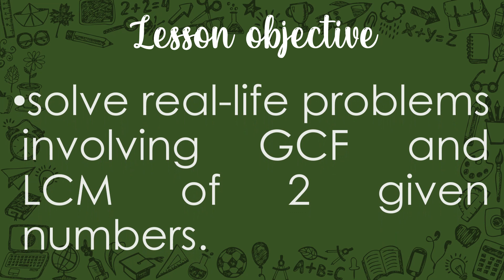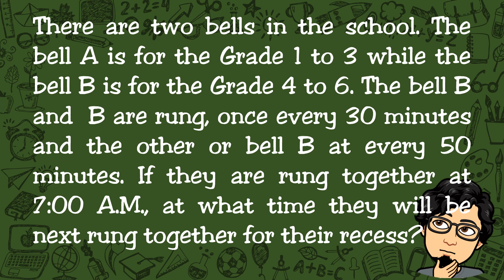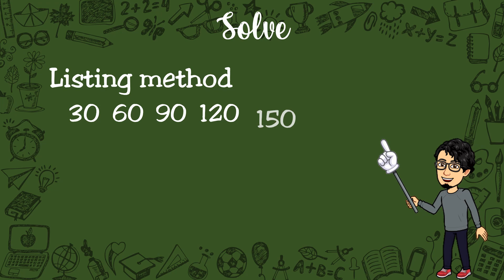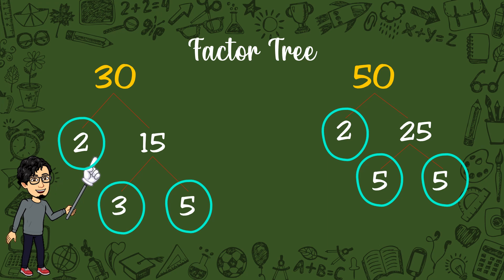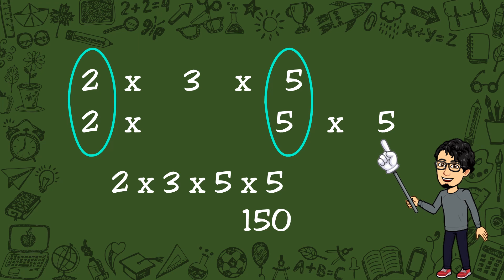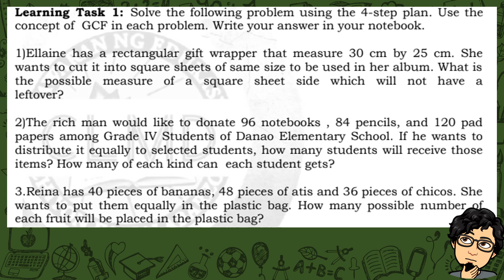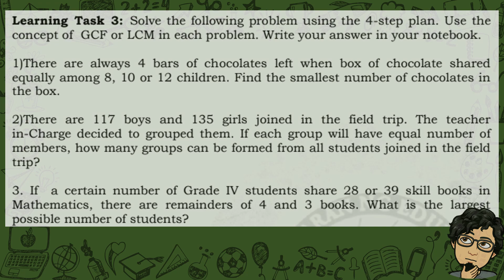Learn with Sir Kim: Math 4 Quarter 2 MELC 18 Problem Solving GCF & LCM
Instructions that would help you answer the module in Math for the third week of the second quarter.

Topic: Solving Real Life problems involving GCF & LCM
module pages 17-19